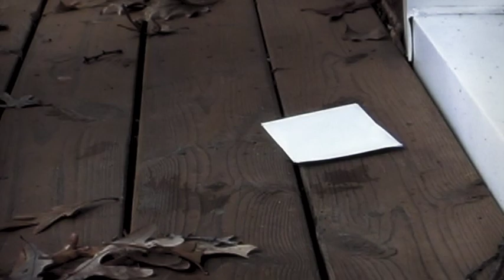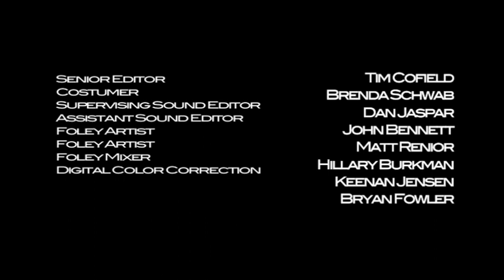The Steps Ep. 3 - "The Body"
Sure, he's financially flush for the first time in weeks - but Charlie can't shake the nagging feeling that something about Gary stinks. He finds Tamara Jenkins, working as a coolly professional owner of a south side Art Gallery, as cryptic as she is beautiful; and later that night, he makes the shocking discovery that tells him he's in much hotter water than he ever could have suspected.